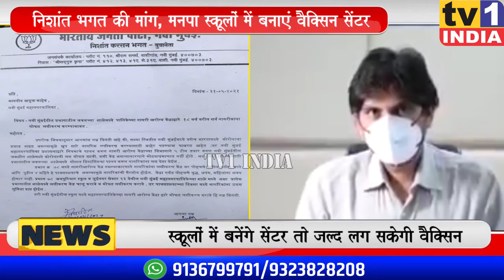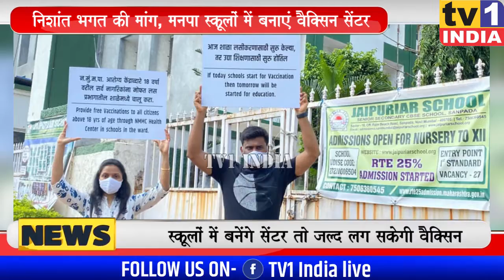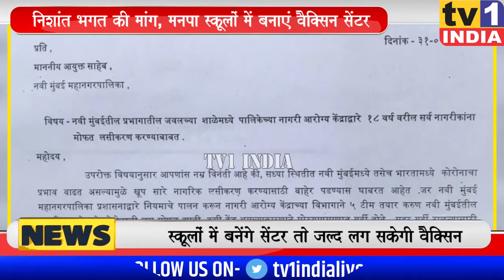BJP Youth Leader Nishant Bhagat की मांग | NMMC स्कूलों में बनाएं कोरोना Vaccine Center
बीजेपी के युवा नेता निशांत भगत ने मनपा आयुक्त अभिजीत बांगर को निवेदन देकर मनपा स्कूलों में भी वैक्सिनेशन सेंटर चालू करने और लोगों का शीघ्र टीकाकरण कराने की मांग की है. फिलहाल महानगर पालिका अपने 23 नागरी आरोग्य केन्द्रों में वैक्सिनेशन चला रही है.